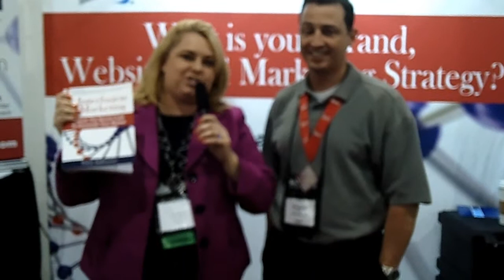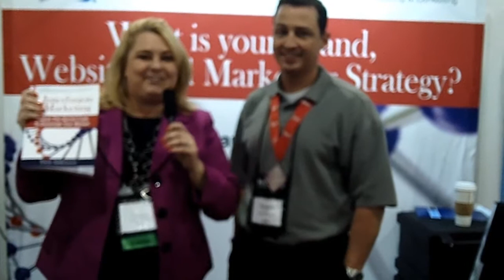Greg Erlanger Interfusion Marketing Interview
Greg Erlanger, top Ohio Real Estate Agent discusses the importance of a logo and building a brand with Tricia Andreassen.